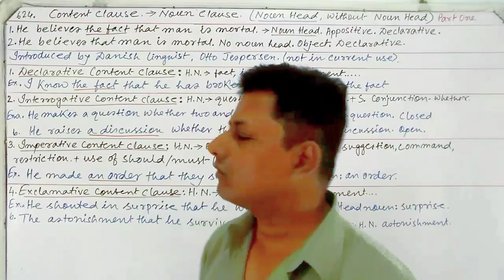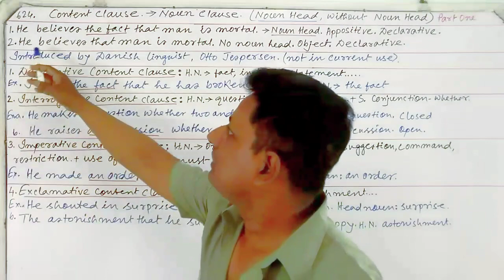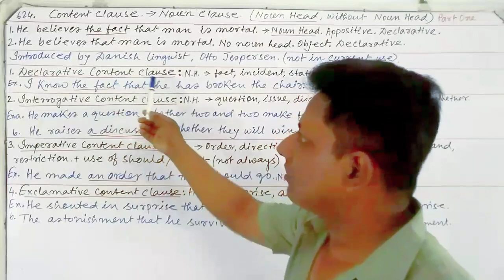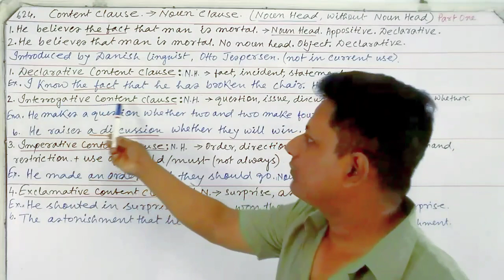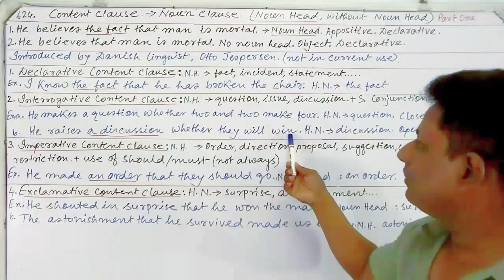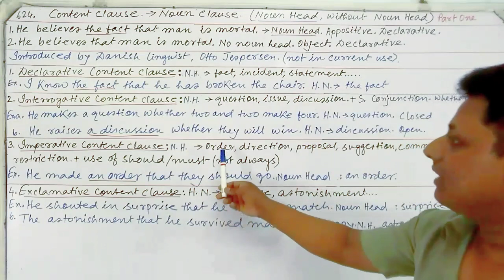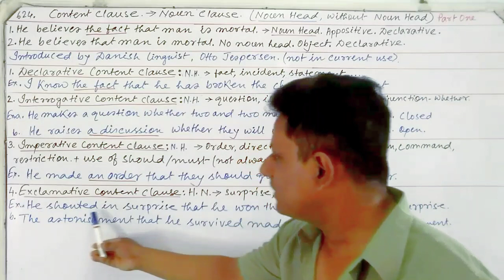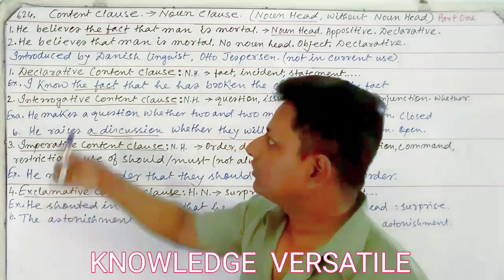CONTENT CLAUSE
Had Better